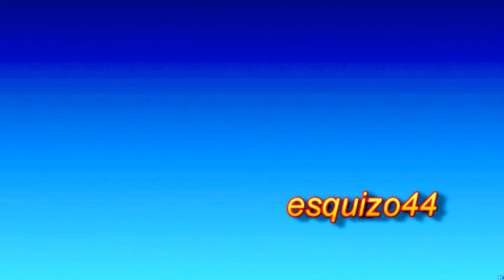musica relajante de la naturaleza,relaxing, nature,valle del jerte, cerezo en flor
Imagenes filmadas en el valle del jerte (Extremadura, España, Spain) acompañadas de musica de relajacion para estudiar,meditar,pensar. Cerezos en flor, (桜の花) y arroyos con sonidos de la naturaleza y de agua.River sounds.Music of easing to study, for meditation, to think. Cherry-trees in flower and creeks with sound of nature and of water.